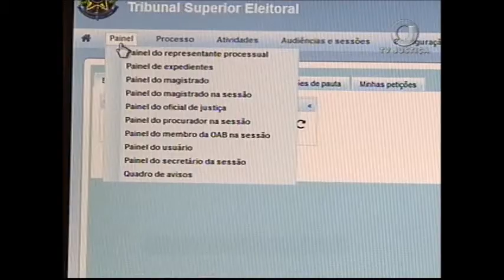Digitalização de processos (23/11/16)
A partir do dia 20 de dezembro, mais de 17 classes processuais passam a ser protocoladas no Tribunal Superior Eleitoral pelo Processo Judicial Eletrônico (PJe). Por enquanto, apenas cinco classes são iniciadas por meio do sistema.